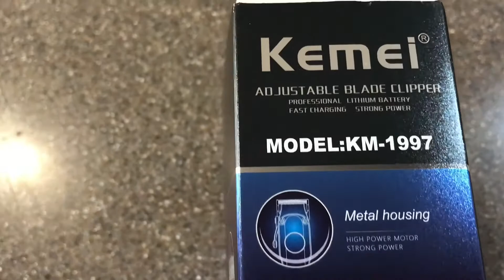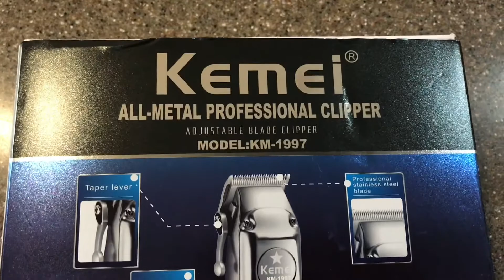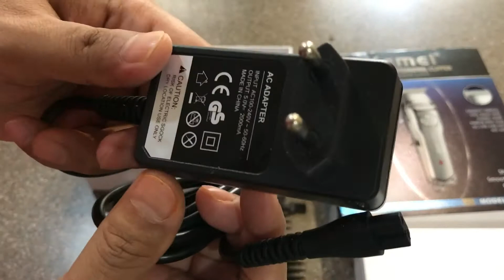Unboxing Clipper Kemei KM-1997 - Model Terbaik Dengan Harga Berpatutan.!